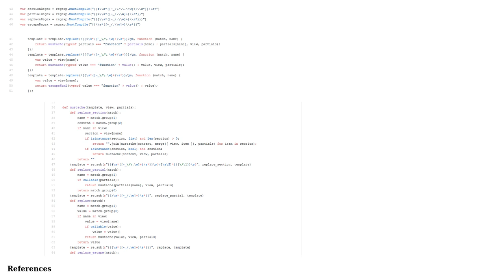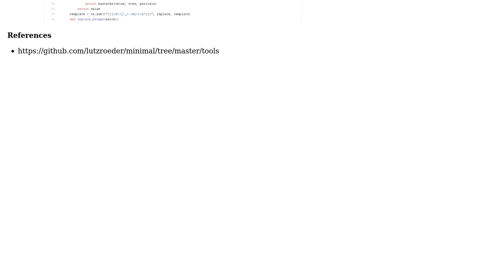How can I include common strings (regexes) in several projects written in different languages?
Software Engineering: How can I include common strings (regexes) in several projects written in different languages?

With thanks & praise to God, and with thanks to the many people who have made this project possible! | Content (except music & images) licensed under CC BY-SA | Music | Images & others | With thanks to user Paul Sweatte user Mika Feiler user Edwin Buck and the Stack Exchange Network Trademarks are property of their respective owners. You are responsible for your own actions.